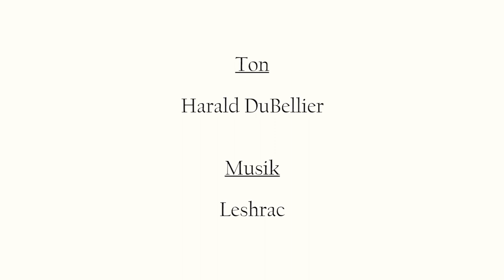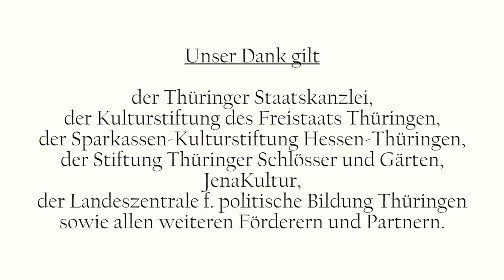Heimat finden. Wilhelm Schmid im Gespräch mit Peter Neumann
Wo finden Menschen heute eine Heimat? An einem Ort, in Beziehungen, in Gedanken? Und ist unsere Welt durch die Coronapandemie digitaler geworden - oder am Ende analoger? Die Philosophen Wilhelm Schmid und Peter Neumann sprechen über spannende Fragen der Gegenwart.